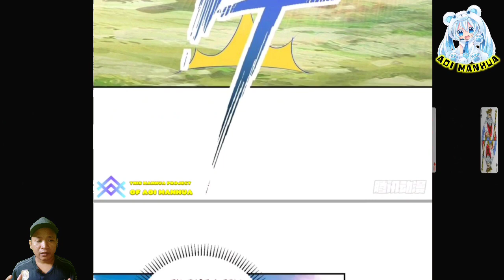[ENGLISH] Ten Keys ~ Heavenly Spirit Martial King Chapter 279 ~ Aoi Manhua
COPYRIGHT / LICENSING